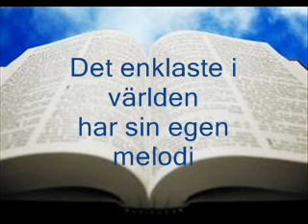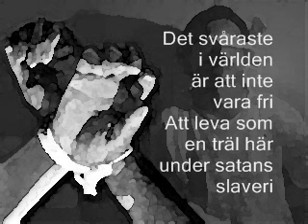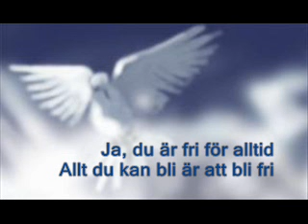Det enklaste....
Text,sång & musik Leif Thiborg